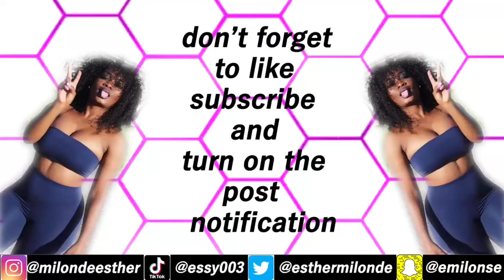FUNNY BABIES CONFUSED BY TWIN PARENTS (reaction )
Milonde Esther